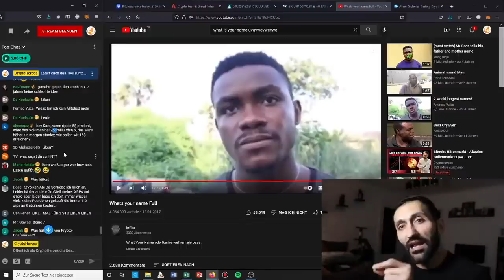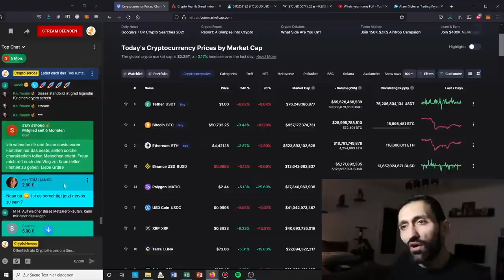XRP vs. MARKETCAP